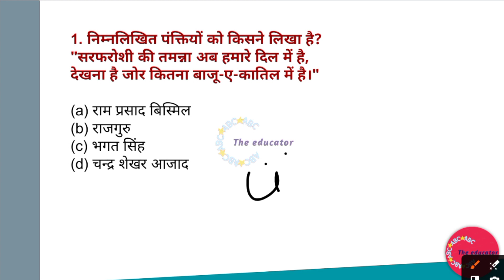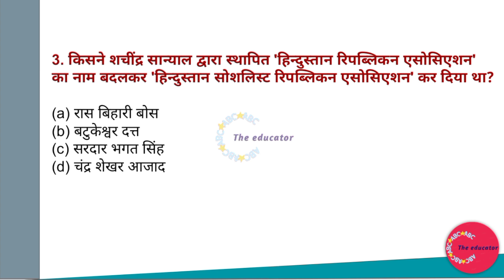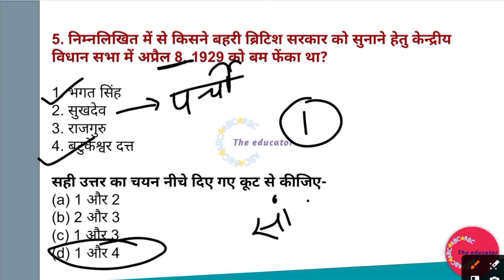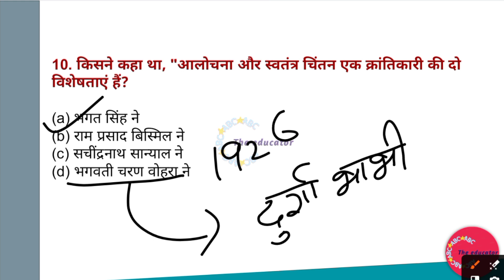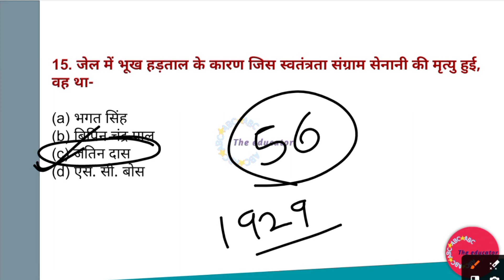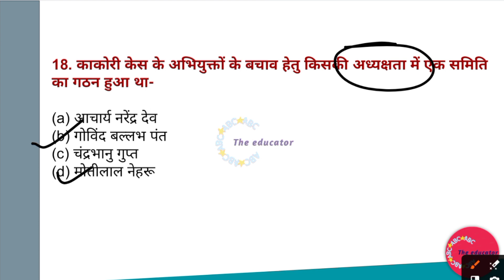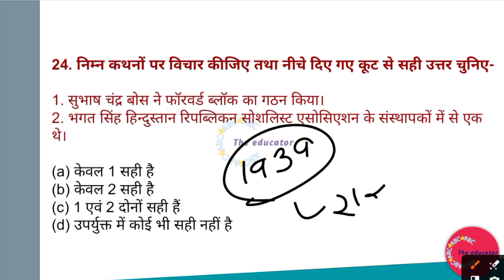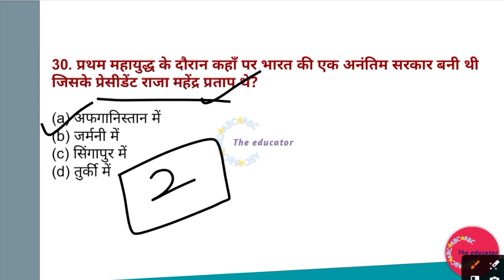BPSC TRE 3.0 2024 | भारतीय राष्ट्रीय आंदोलन 2024 | BIHAR TEACHER RECRUITMENT 3.0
YouTube Description: Welcome to BPSC TRE 3.0 2024! This channel is dedicated to providing updates and information about the Bihar Teacher Recruitment 3.0 and the Indian National Movement 2024.

BPSC 2024

Teaching jobs

Bihar jobs

Government jobs

Education

Indian history

Recruitment 2024

Teacher recruitment

TRE 3.0

Teaching vacancies

Sarkari Naukri

Exam preparation

Bihar PSC

Teaching career

Latest jobs

BPSC updates

Teaching recruitment

Indian national movement 2024

BPSC notification

Education news

BPSC exam

Teacher job vacancy

Indian history 2024

BPSC recruitment

Competitive exams

Teaching jobs in Bihar

BPSC TRE

Indian history updates

Sarkari job

Bihar teaching jobs

Indian independence movement 2024

BPSC syllabus

Teaching jobs updates

Indian history news

BPSC vacancy

Bihar government job updates

Teaching career in Bihar

Indian history 2024 updates

Teaching job updates

Indian freedom struggle 2024

Teaching jobs in Bihar 2024

BPSC TRE updates

Teaching jobs in India

Bihar job vacancy updates

Teaching jobs in Bihar updates

BPSC exam news

Competitive exams 2024

Bihar government job vacancy 2024

Teaching jobs 2024 updates

Indian history updates 2024

Sarkari job updates

Teacher vacancy 2024 updates

BPSC latest news 2024

Bihar teaching jobs 2024

Government job updates 2024

Indian independence movement 2024 updates

Bihar job news 2024

Teacher recruitment 2024 updates

BPSC exam 2024 updates

Teaching jobs updates 2024

Indian history news 2024

Bihar government job updates 2024

Teaching career in Bihar 2024

BPSC recruitment 2024 updates

Bihar teacher vacancy 2024 updates

Government job news 2024

Teaching job updates 2024

Indian freedom struggle 2024 updates

BPSC exam updates 2024

Bihar job vacancy updates 2024

Teaching jobs in Bihar 2024 updates

BPSC TRE updates 2024

Teaching jobs in India 2024

Government job vacancies 2024 updates

Teacher job vacancy 2024 updates

BPSC TRE 3.0 updates 2024

BPSC notification 2024 updates

Teaching jobs in Bihar updates 2024

BPSC exam news 2024

Competitive exams 2024 updates

Bihar government job vacancy 2024 updates

BPSC TRE 3.0 notification 2024

Sarkari job updates 2024

BPSC latest news 2024 updates

Bihar teaching jobs 2024 updates

BPSC syllabus 2024 updates

Bihar job news 2024 updates

BPSC vacancy 2024 updates

Teaching career in Bihar 2024 updates

Latest government jobs 2024 updates